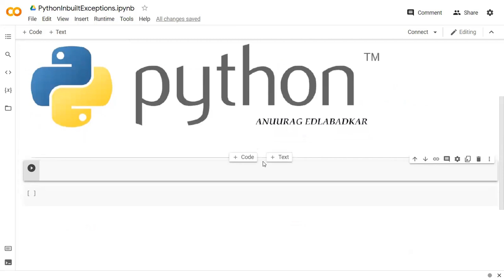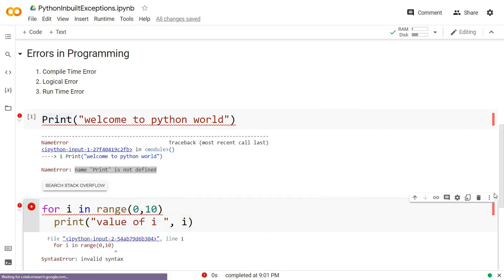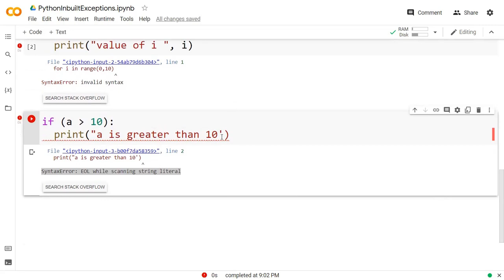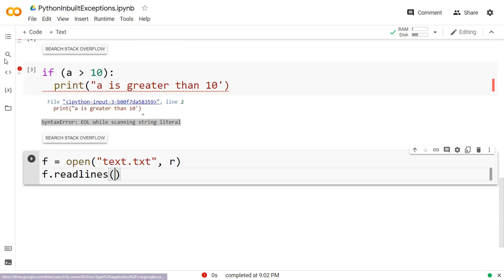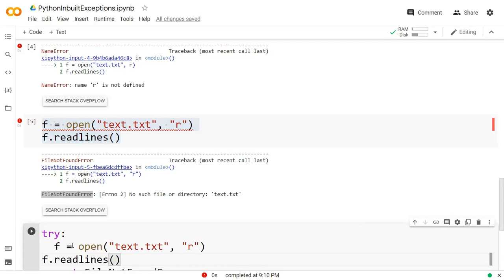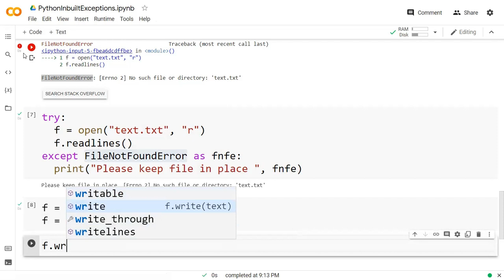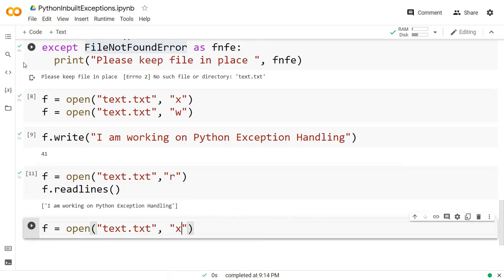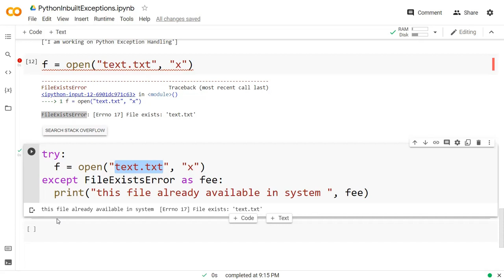Python Inbuilt Exception Handling | FileExistsError | FileNotFoundError | Except